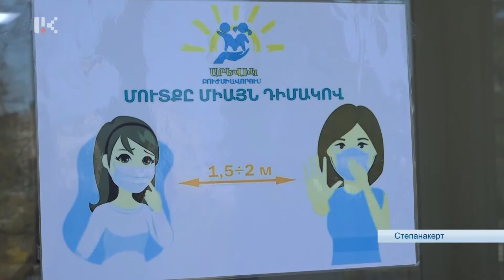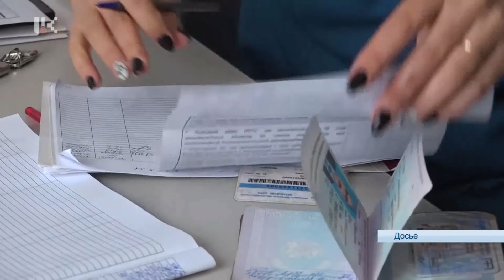НОВОСТИ ДНЯ /01.03.2022/